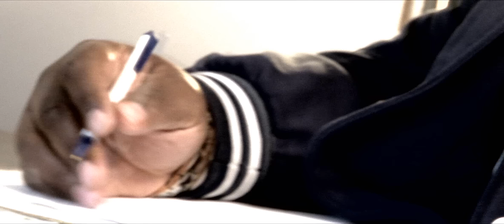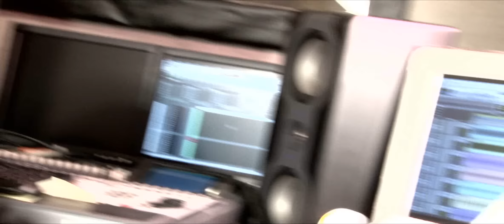Big Perm "Its Alright" Offcical Music Video (Dir- MitchWhy)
Big Perm
Its Alright
Guilty By Aphiliation
Directed By: MitchWhy
2010 Street Dream Ent/ AMG